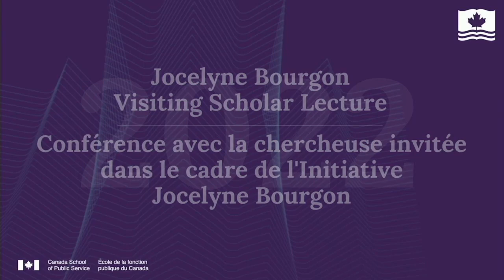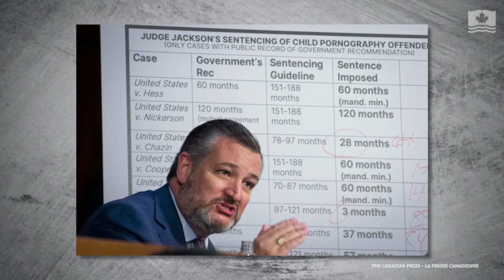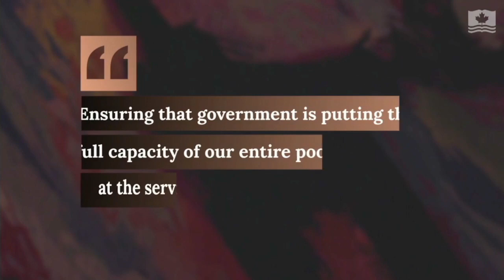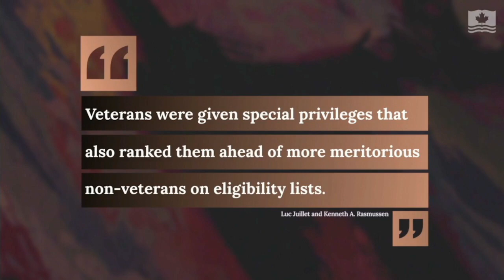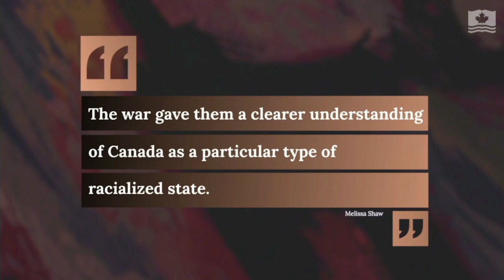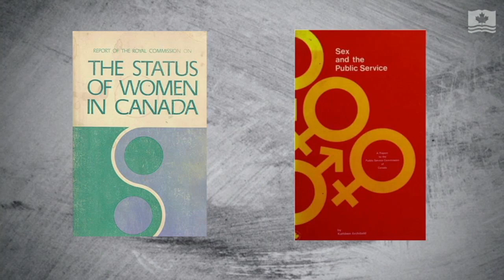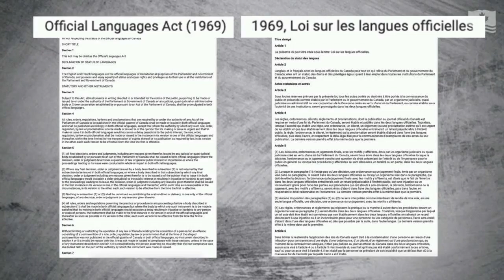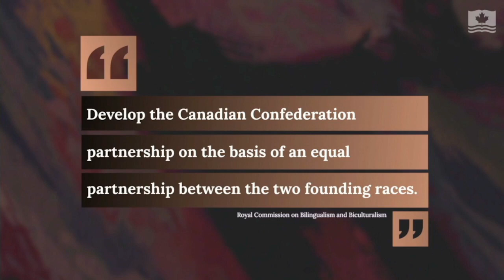The Time is Now for Black Canadians in the Public Service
This powerful event examines the evolution of the application of merit criteria and its impact on different groups of employees in the context of equity, with a focus on Black public servants.